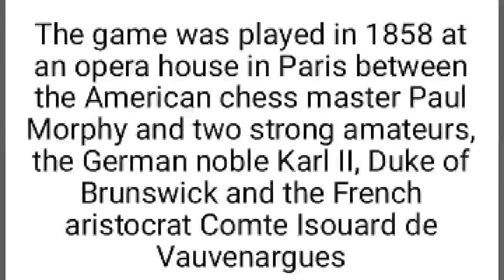The Opera Game played by Morphy